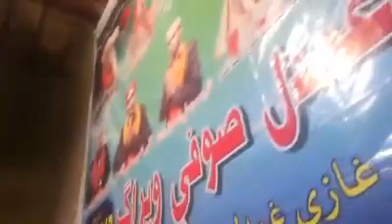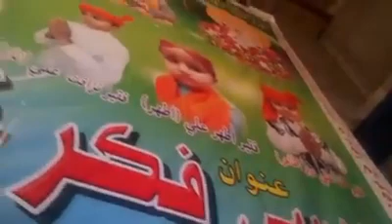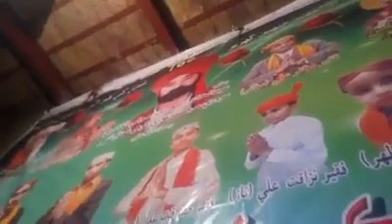Faqeer Muzafar Ali Sain Sarkar